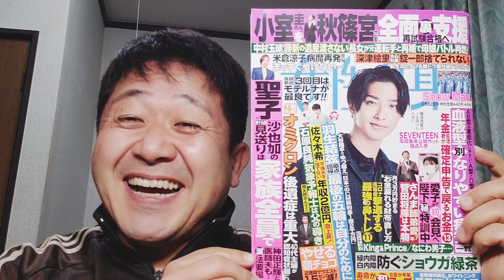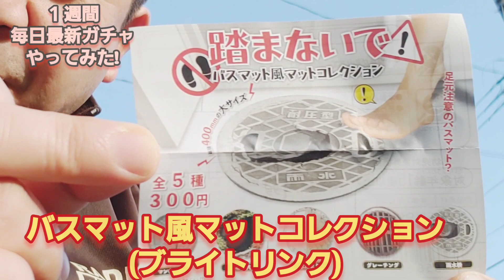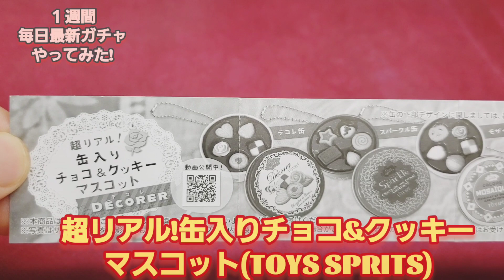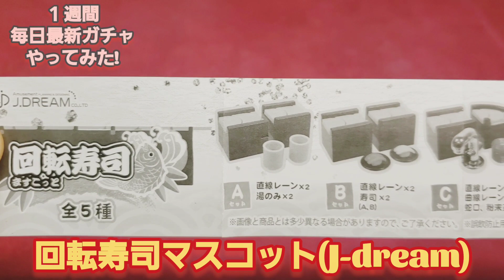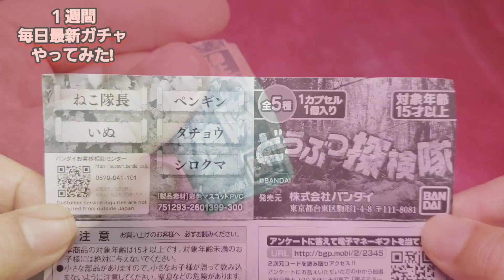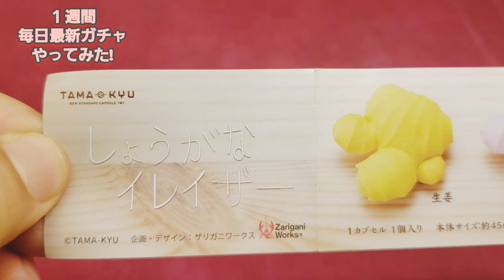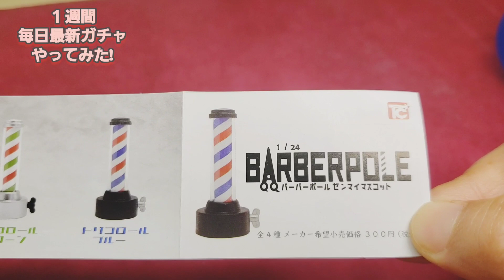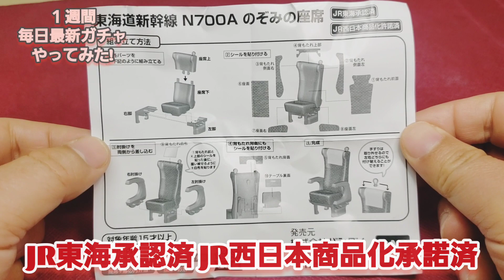最新ガチャ7連発～バスマット風・チョコクッキー缶・どうぶつ探検隊・回転寿司・しょうがなイレイザー・バーバーポール・のぞみの座席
2022.2.5～11最新ガチャ7連発～バスマット風マット・ミニチュアチョコクッキー缶・どうぶつ探検隊・回転寿司・しょうがなイレイサー・バーバーポール・のぞみの座席